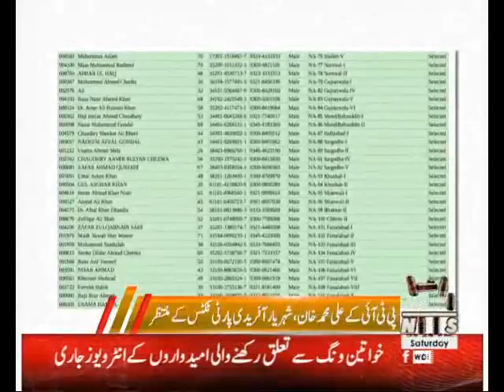News Ali Muhammad & Shaharyar Afridi Waiting for ticket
Program: Packages
Topic:    News Ali Muhammad & Shaharyar Afridi  Waiting for ticket
Guests: